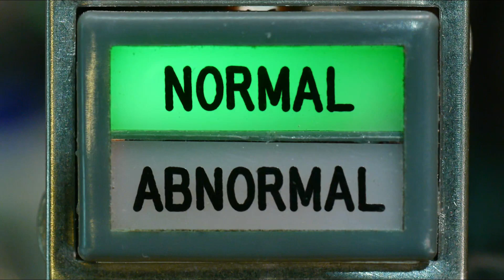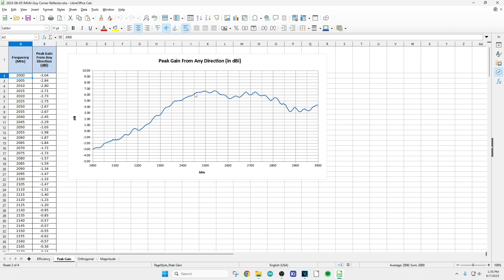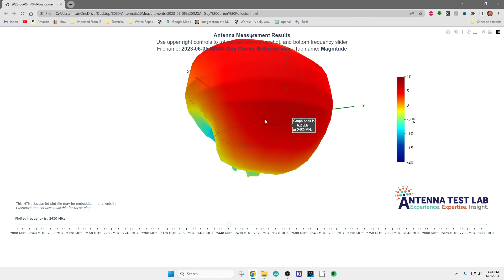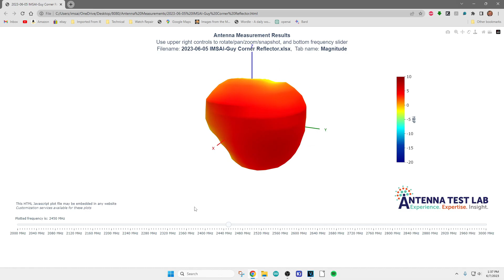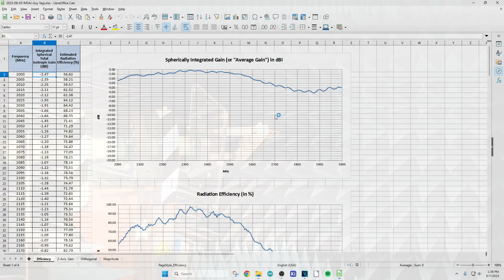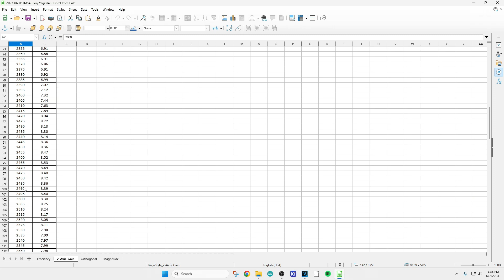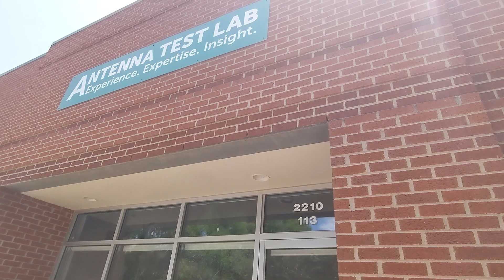#1523 YAGI design for 2.45 GHz (part 3 of 3) measurement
Episode 1523
Antenna radiation pattern and gain measurements provided by:
Antenna Test Lab Co.